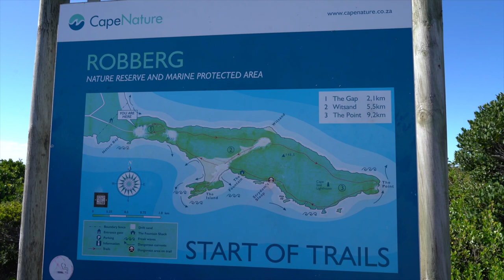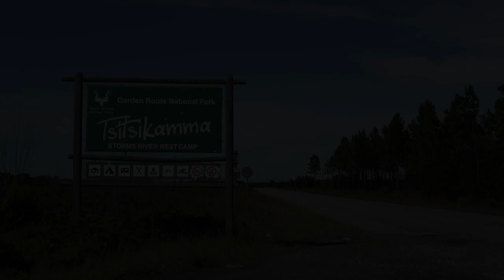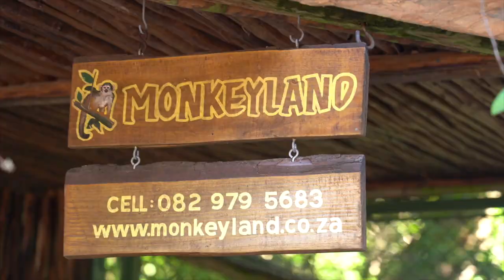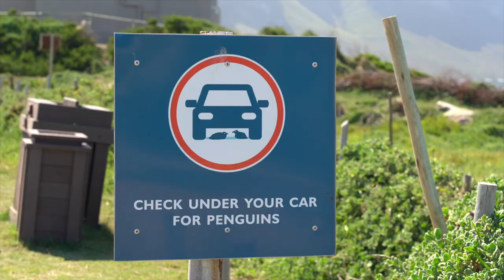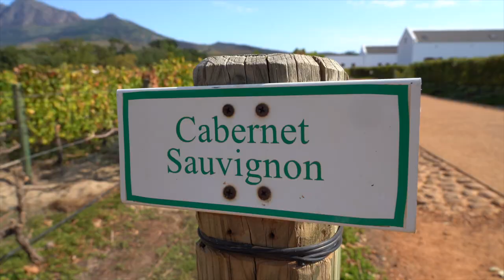Ep.36 : La route des jardins, Afrique du Sud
On vous emmène en road trip sur la route des jardins, depuis les randonnées de la péninsule de Robberg, jusqu'aux vignobles de Cape Town en passant les ponts suspendus du parc Tsitsikamma, en traversant en tyrolienne les calanques de Knysna, en partant à la rencontre des baleines de Hermanus, des oiseaux de Birds of Eden, des singes de Monkeyland ou encore en explorant le Cap des Aiguilles, le point le plus au Sud de l'Afrique et point de division entre l'Océan Atlantique et l'Océan Indien.
Et pour ceux qui souhaitent découvrir l'Afrique du Sud, la Namibie, le Botswana ou encore le Mozambique, une seule adresse : travelwithmarie.com. Marie vous préparera un itinéraire aux petits oignons.
Et ceci n'est pas une pub, ce n'est franchement pas le concept de cette chaîne, Marie est tout simplement super!